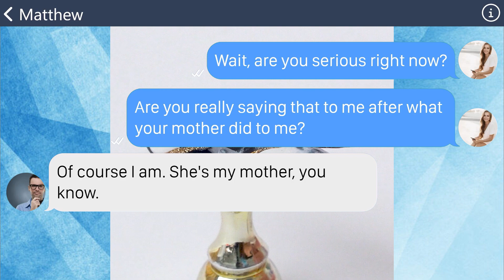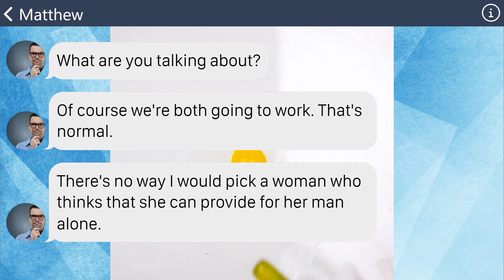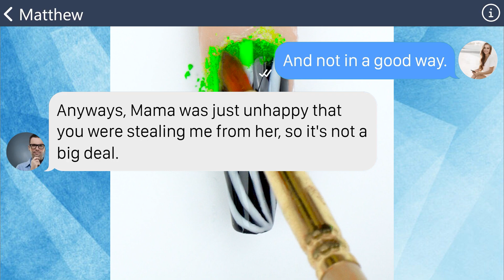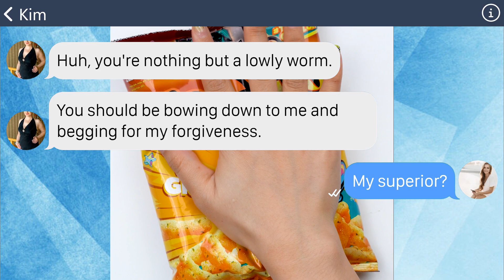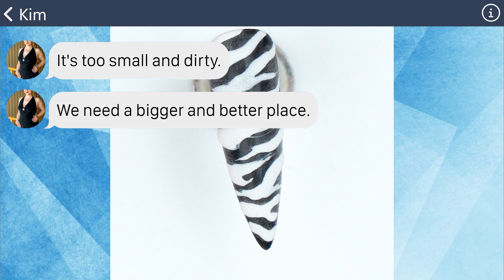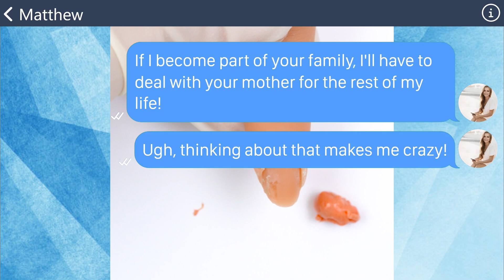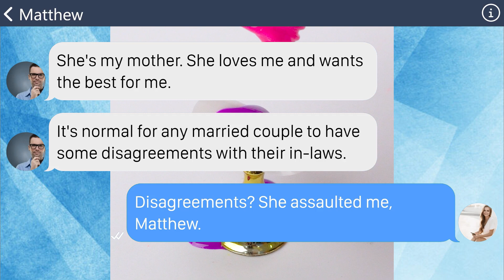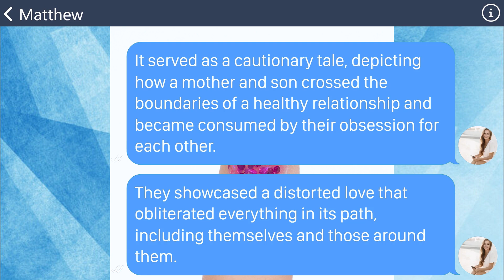【Apple】MIL punched me in my face 5 times, but brainwashed hubby defended his mother and blamed me